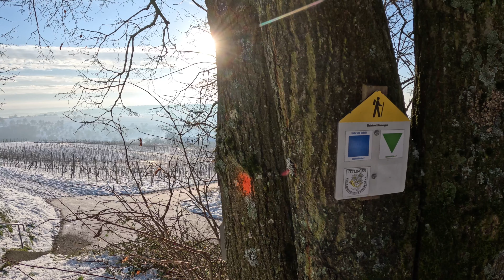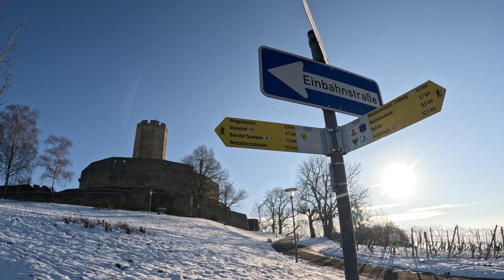Burg Steinsberg | Land der 1000 Hügel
Auf dem höchstgelegenen Berg im Kraichgau liegt die Burg Steinsberg mit atemberaubender Aussicht…